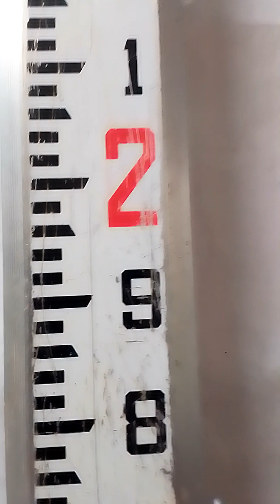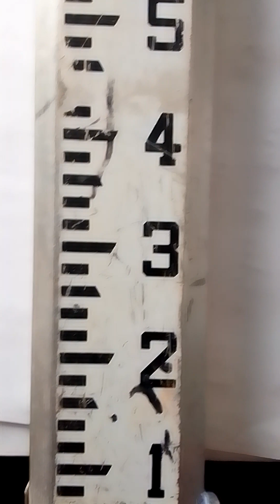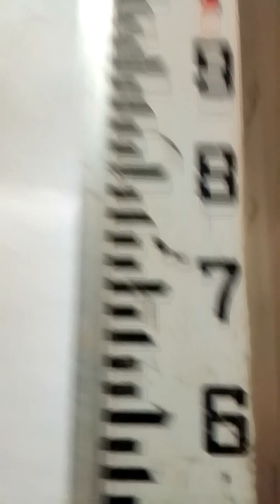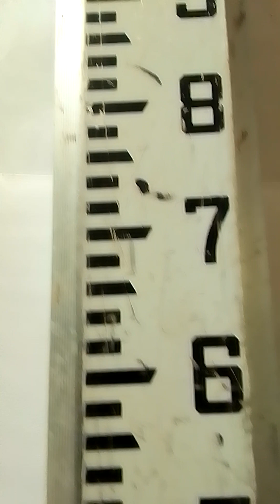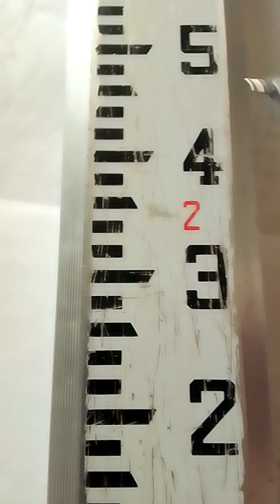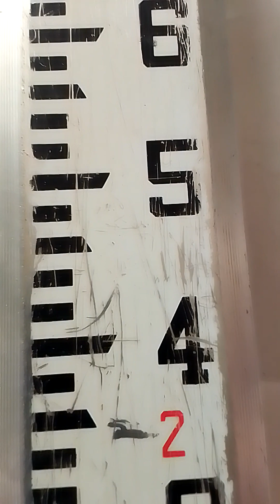How to Read Staff Rod Reading in feet? Civil Engineering information